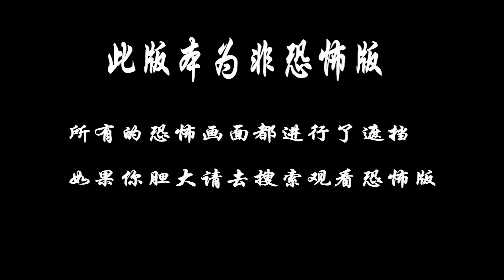胆小者看的恐怖电影解说：8分钟带你看完加拿大恐怖电影《芳龄十六》一所监狱一样的女子寄宿学校，16年不准出去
16岁的Vivien被困在Vestalis学院，这是一所像监狱一样的寄宿学校，她对自己保持沉默，不为任何人伸出脖子。直到她和背叛她的前朋友索菲亚重聚。女孩们一起进行了一次危险的搜索，以发现监禁背后的可怕真相。很快，女孩们就要为自己的生命奔波，要么自救，要么就得努力死去。